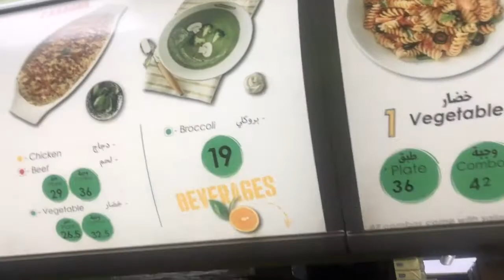Food Review UAE in frame is BROCCOLI pizza and pasta , Al Ain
We got invitation from Broccoli and decided to visit Broccoli pizza and pasta Al Ain town centre branch on 29 Nov.Trust me, If you're craving for authentic Italian food, this place is for you. They offer vast menu of authentic Italian dishes which are rich in flavours and aroma.
I ordered Spicy chicken ranch pizza, Margherita pizza, cheese sticks and a personalised pasta whose ingredients and sauce I chose myself and the chef cooked it in front of me.Every bite was lip smacking and full of flavours. I LOVED every thing which was presented before me. Food was 10/10.
Food and place both were so healthy,hygienic and clean.Customer service was great. We were assisted by Mr Mohammad and he was really very professional and made our experience memorable.
The ambiance was really good and my kids enjoyed a lot and absolutely loved the food and place too !!
I would highly recommend this place to everyone living in UAE as they have over 140 branches all over UAE so no matter where you are you can enjoy their wonderful service and great taste.